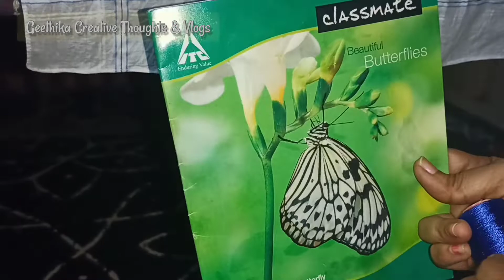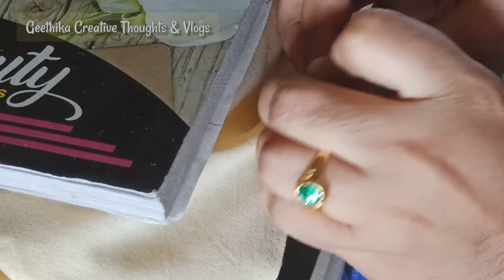Saree Kuchu🥻| How to make Simple Saree kuchu Tutorial for Beginners | Basic kuchu Classes in Telugu